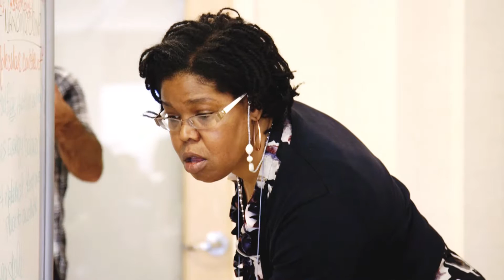Brilliant Minds | Foresight's Workshop Philosphy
Foresight's approach to technical workshops.